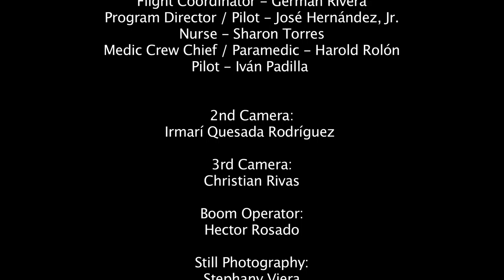"Unsung Heroes" - Short Film by AEROMED. HD Subtitled Version (Updated)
"Unsung Heroes" is a glimpse look at those dedicated to saving lives 24/7/365.

Filmed in full HD (5min) it is preferable to be seen with a fast connection and on a large screen.

 Director: Luis Fernando Pereira Rodriguez
 Producer: Bianca Estrella Noroñas
 Executive Producer: Dario Vissepó , II

This content is copyrighted by AEROMED.